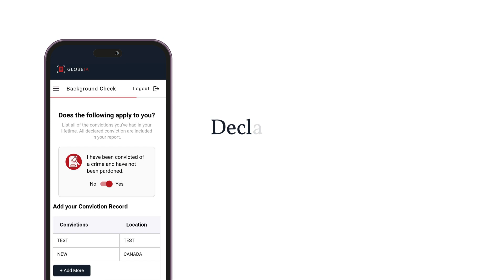How to Obtain a Bonavista Criminal Record Background Check Online? | Background Checks| Apostille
You can apply online now for Bonavista Criminal Record Check (CRC) with Globeia and get results within 30 minutes.